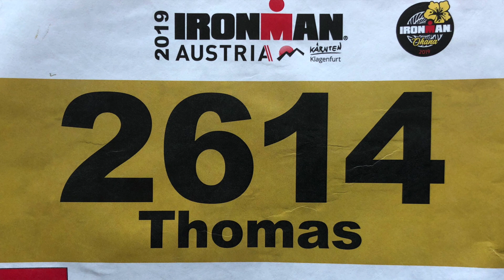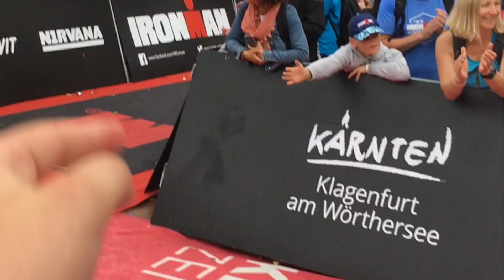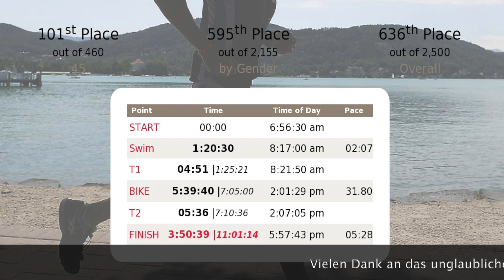Ironman Klagenfurt 2019_Thomas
Ironman in Klagenfurt. 7. Juli 2019
Thomas Steinhäusler / 11h 01m / 636. Rang Gesamt
3.800 Meter SWIM/180 KM BIKE/42,2 KM RUN